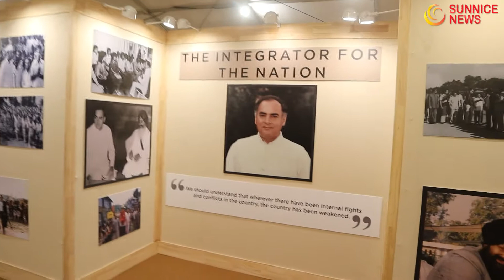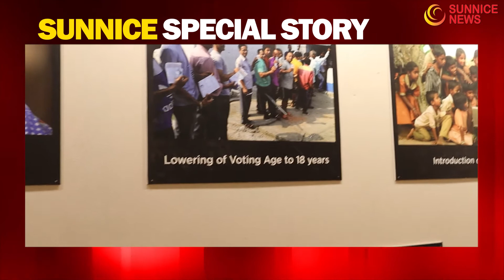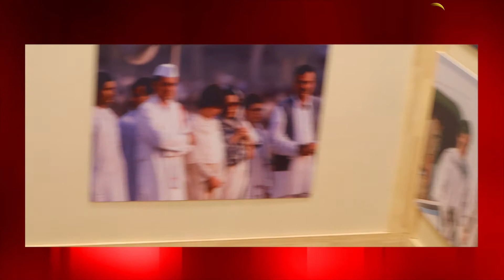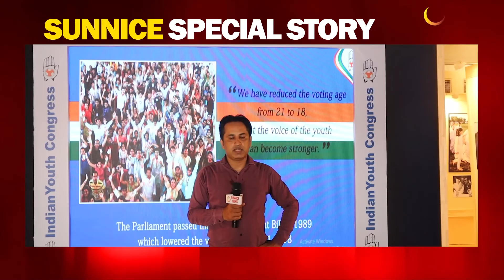rajiv gandhi की वो तस्वीरें जो आपने कभी नहीं देखी होगी । rajiv gandhi photo exhibition । IYC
यूथ कांग्रेस के मुख्यालय में राजीव गांधी की वो तस्वीरें लगी हैं जिसको शायद ही कभी आपने देखी होगी..अगर आप देखना चाहते है तो एक बार यूथ कांग्रेस के दफ्तर जाइए

Those pictures of Rajiv Gandhi have been installed in the headquarters of Youth Congress, which you have rarely seen.. If you want to see, then once go to the Youth Congress office